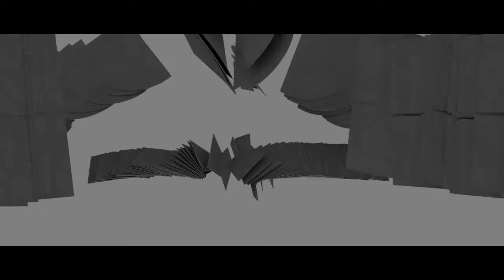Barrett HD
just a simple edit.

song : Young The Giant - Islands (Cahb Remix)
About Cahb:

want cheap and quality servers for games like call of duty modern warfare 3, call of duty modern warfare, battlefield 3, counter strike source, team fortress 2 and many more.